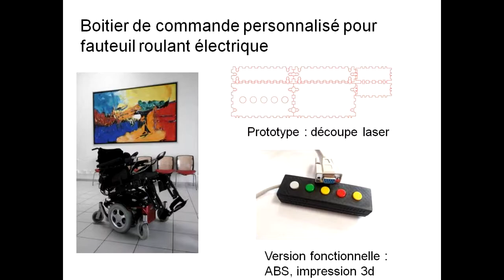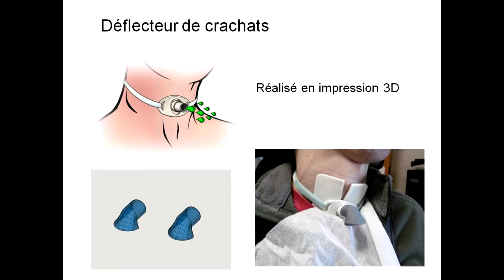La fabrication numérique au service du handicap - J Oudin ergothérapeute